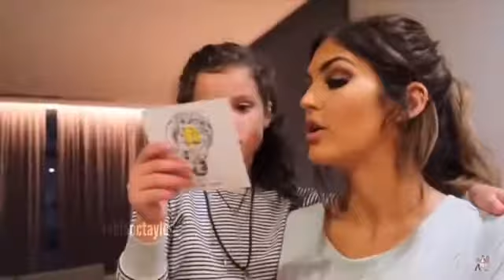June 9, 2021